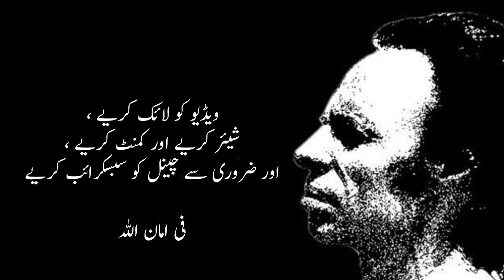Jaun Elia | Best Collection | Jaun Elia Ashar | Jaun Elia Poetry | Jaun Elia Top 64 Quotes